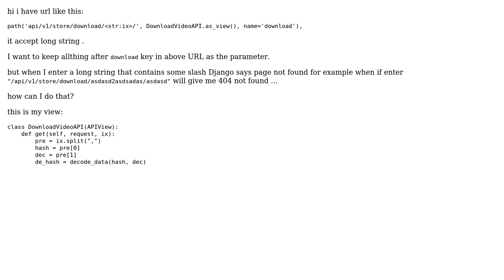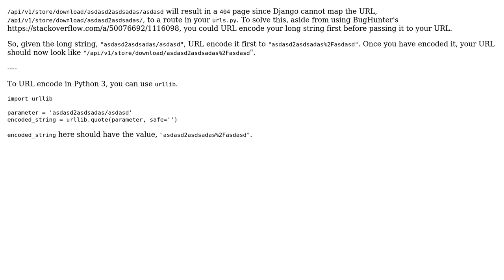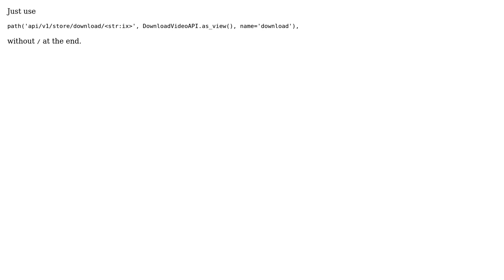django ignore slash in url and take parameter (3 Solutions!!)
django ignore slash in url and take parameter

With thanks & praise to God, and with thanks to the many people who have made this project possible! | Content (except music & images) licensed under CC BY-SA | Music | Images & others | With thanks to user vishes_shell user Sean Francis N. Ballais user jicke user BugHunter and the Stack Exchange Network Trademarks are property of their respective owners. You are responsible for your own actions.